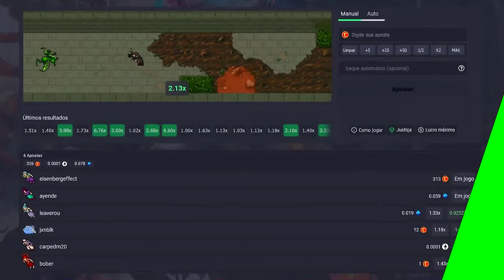NOVO CHAR RP LVL 1858 EM LUTABRA À VENDA NO BAZAR 😱 | PT ANALFABETO DE TIBIA 😅